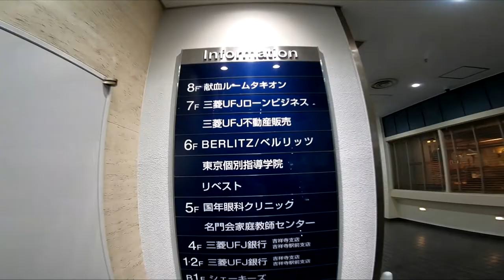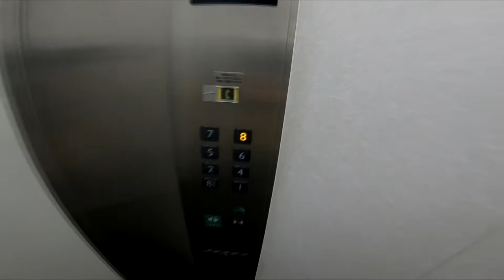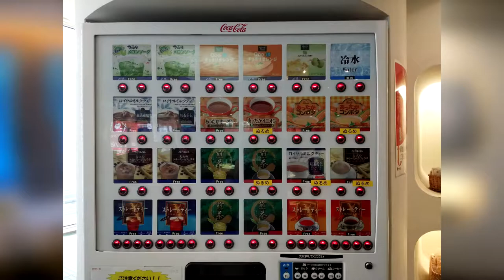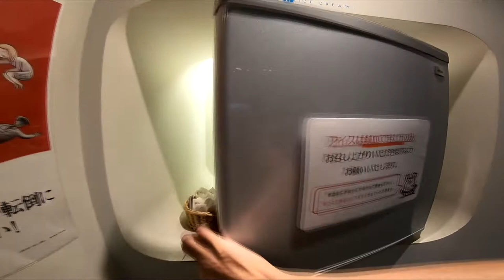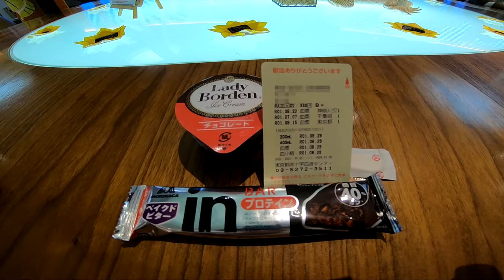シックでおしゃれ！【献血なんて、どう？Vol.07】‹330回目›献血ルーム 吉祥寺タキオン（東京都）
関東一円の献血ルームを紹介するこのシリーズ、第七回目の今回は、東京都武蔵野市吉祥寺にあります『献血ルーム 吉祥寺タキオン』です。

JR吉祥寺駅北口から目の前のロータリーをまっすぐ抜けると目の前に現れるアーケード『サンロード商店街』、アーケードに入ってすぐ右側にあるピザ屋さん『シェーキーズ』の入ったビルの8階にあります。

駅出口から徒歩2分の超好立地に加えて、ルーム自体も新しくシックでおしゃれ。

ぜひ一度訪れるべきルームです。

献血ルーム 吉祥寺タキオン　データ
住所：
　〒180-0004
　武蔵野市吉祥寺本町1-15-2
　ダイヤバローレビル8階

受付時間：※土日祝日は昼中断なし
　【成分献血】
　10:00～12:00/14:00～17:00
　【全血献血】
　10:00～12:45/14:00～17:45

定休日：
　12月31日・1月1日

ベッド数：
　全16床